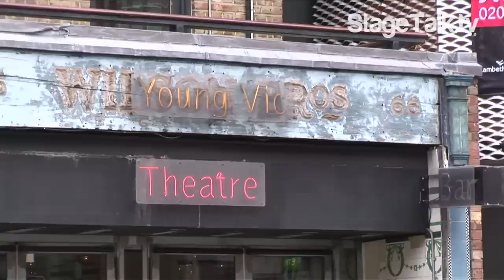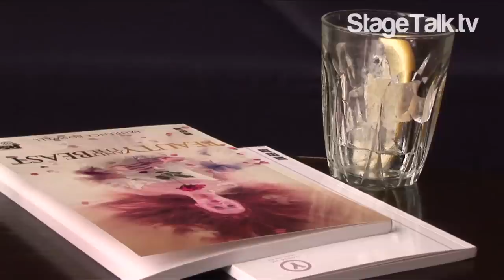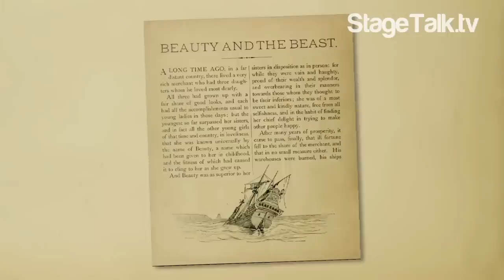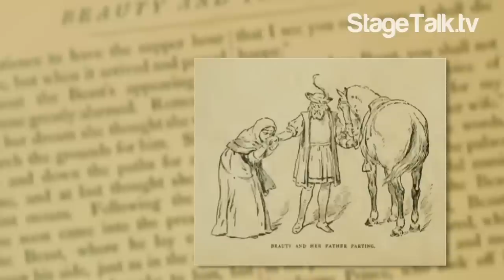Stage Talk TV: Episode Three - 'Meet The Playwright' with Laurence Boswell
Episode Three: British playwright Laurence Boswell talks to StageTalk TV about his hugely popular stage adaptation of Beauty & the Beast -- first produced at the Young Vic Theatre fifteen years ago -- and why it is entertaining for audiences of all ages.